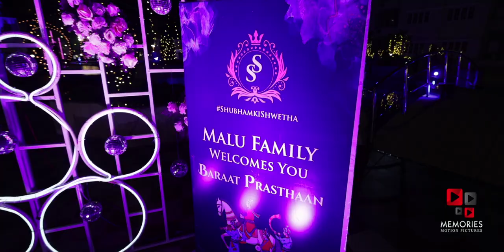shubhamkishwetha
The night is young, the music is loud and the memories are waiting to be made."

Memories | Motion Pictures | Bangalore

Song: Sun Sajni
Singers: Meet Bros, Parampara Tandon & Piyush Mehroliyaa
Lyrics: Kumaar
Music Produced By: Jackie Vanjari